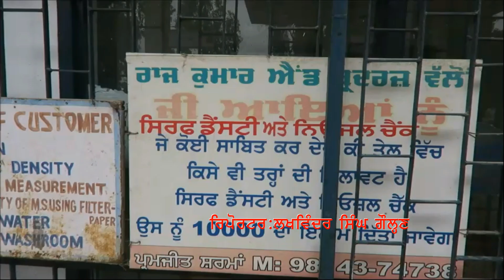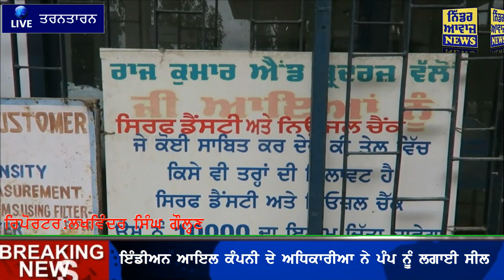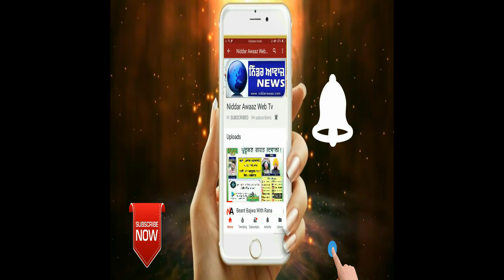ਭਿੱਖੀਵਿੰਡ ਦੇ ਨਜਦੀਕ ਖੇਮਕਰਨ ਰੋਡ ਇੰਡੀਅਨ ਆਇਲ ਪੈਟਰੋਲ ਪੰਪ ਦੇ ਤੇਲ ਵਿਚੋਂ ਨਿਕਲਿਆ ਪਾਣੀ